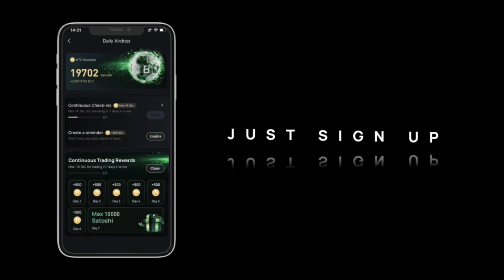ETH pump in October? AIBC Malta - biggest crypto conference. Eman Pulis SIGMA interview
ABOUT AIBC EUROPE
With a rich past and an eye towards a bright future, Europe as a whole has taken several measures towards becoming technologically competitive.
Being both the forefront of research and development as well as the home of the SiGMA Group, the European continent benefits from both a forward-thinking culture as well as drive for a tech-friendly future.

With the new regulations being premiered first and foremost at AIBC Europe, Malta aims to be a pillar in the technological development of the region by uniting tech-leaders, regulators, investors and entrepreneurs from across the world to discuss, share ideas, make partnerships and build the foundation for the industry of tomorrow.

Join our delegates at MFCC – Malta Fairs & Conventions Centre for 3 days of panel discussions, keynote speeches, workshops and casual networking events that set the stage for the economy to come.